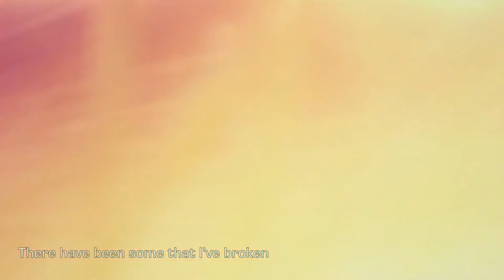Eva cassidy Fields of goldcover by KT